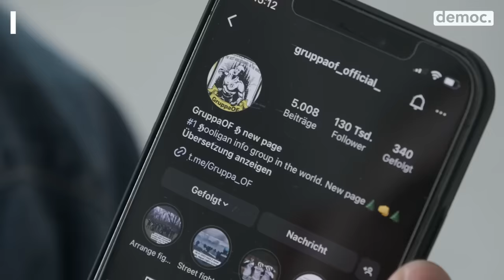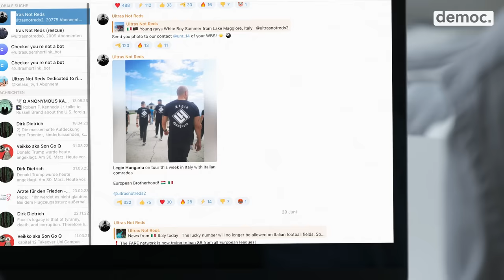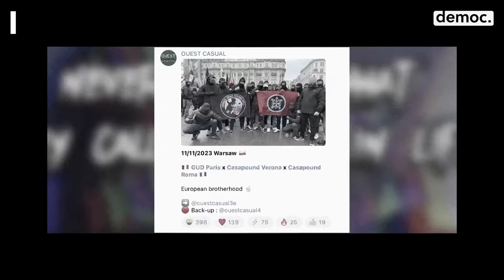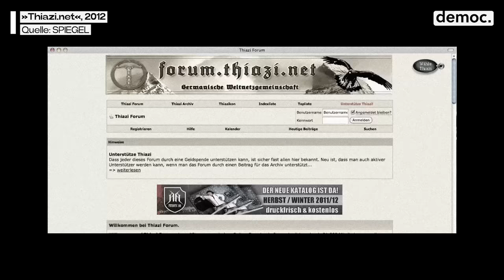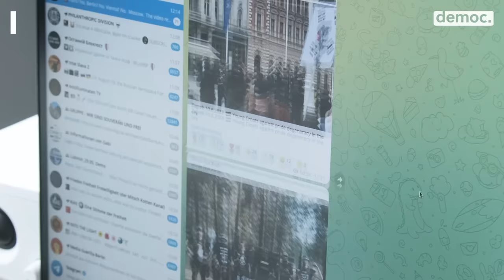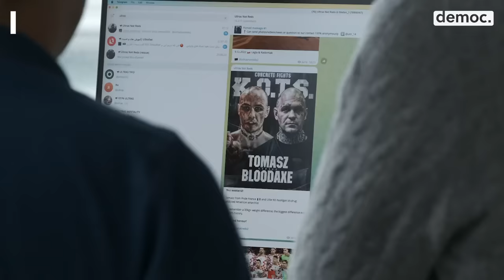Blut, Boden, Straßenkampf (Episode 4)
Die blanke Gewalt fasziniert. Über Hunderttausend Menschen verfolgen auf Telegram, Instagram und YouTube regelmäßig die Auseinandersetzungen von Hooligans und Fußballfans. Die Szene ist transnational und digital vernetzt. Nicht nur die Liebe zu einem brutalen Hobby treibt sie an – rechtsextreme Ideologien und ein völkisches Männlichkeitsbild sind weit verbreitet. In offen rechtsextremen Messenger-Kanälen wird rechter Terror verherrlicht und zu Demonstrationen und direkten Angriffen auf politische Gegner aufgerufen. Mit: Robert Claus und Karolin Schwarz

Autoren: Linus Kebba Pook, Grischa Stanjek
Kamera: Stephan Cleef, Linus Kebba Pook, Grischa Stanjek, Samuel Winter
Schnitt: Stephan Cleef, Linus Kebba Pook
Redaktionelle Assistenz: Ada Baumkötter
Sprecher: Stephan Cleef

Interferenzen – Webdoku zu On- und Offline-Dynamiken antidemokratischer Bewegungen

In der Krise wittern Antidemokrat:innen ihre Chance: Der Glaube an eine Welt, in der finstere Mächte die Geschicke bestimmen und diese Krisen inszenieren, eint die immer lauter werdenden Rechtsextremen, Verschwörungsideolog:innen und Islamist:innen. Gekonnt nutzen diese Bewegungen digitale Räume für ihre Propaganda, Vernetzung und Finanzierung. Angriffe auf die offene Gesellschaft werden in Chatgruppen, Boards und Kommentarspalten organisiert und verhältnismäßig kleine Proteste und Aktionen medial zu digitalen Massenevents stilisiert. Die Sphären des Analogen und Digitalen sind so eng miteinander verschränkt, dass sie sich getrennt voneinander längst nicht mehr verstehen lassen.
Die Webdoku Interferenzen, die democ. in den Jahren 2022 und 2023 mit Förderung der Stiftung Erinnerung, Verantwortung und Zukunft (EVZ) entwickelt, nimmt diese Verschränkungen in den Blick – wie beeinflusst die Digitalität antidemokratische Bewegungen?